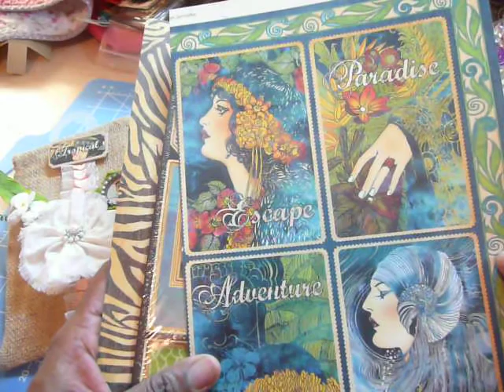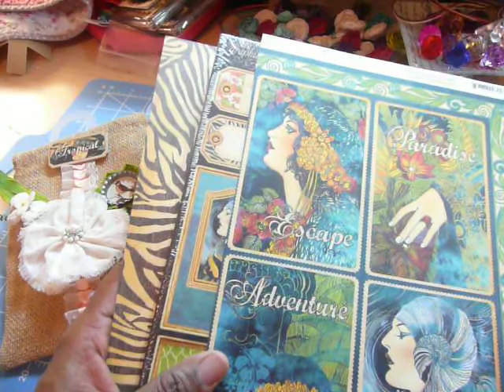Scented Burlap Bags-DT Project Craftsupplies1 on Etsy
In this video, I altered 3 burlap bags using beautiful trims and breaded trims from Craftsupplies1 on Etsy.  The paper collection is from G45, Tropical Travelogue.  Inside each bag is a scented sachet (Cotton) fragrance.  Thank you for visiting my channel